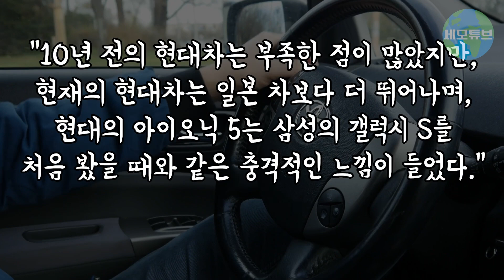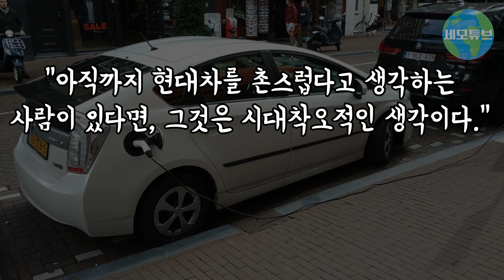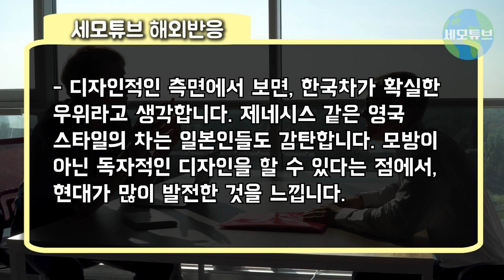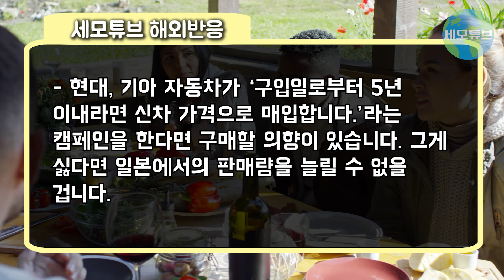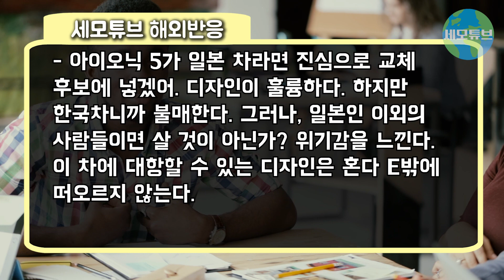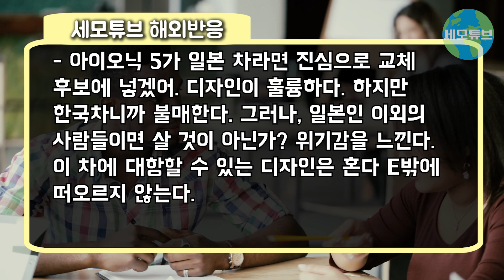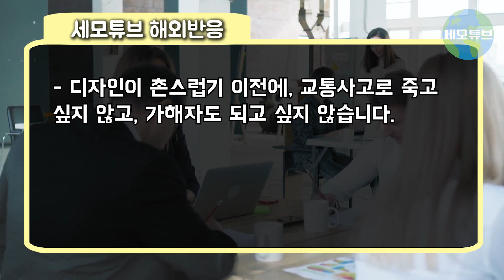[일본반응] 아직도 30년 전에 사는 일본